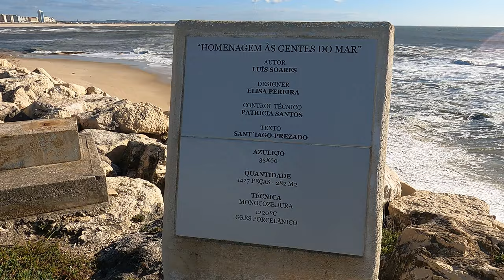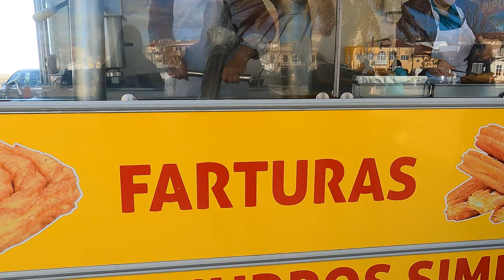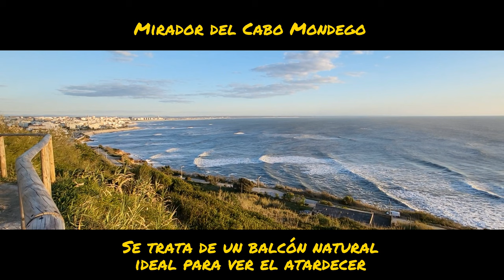Figueira da Foz. Increible ciudad de Portugal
Bienvenidos al canal de mis viajes. hoy les traigo este increible video de figueira da Foz en portugal. dejame tus comentarios gracias...